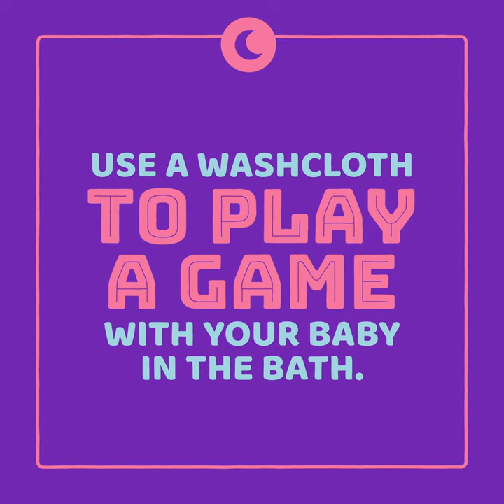Parent Club: How to make bathtime fun time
Make bath time fun time with hide and seek toes 🛀 For more tips for avoiding trouble in the bubbles, check out the Parent Club website